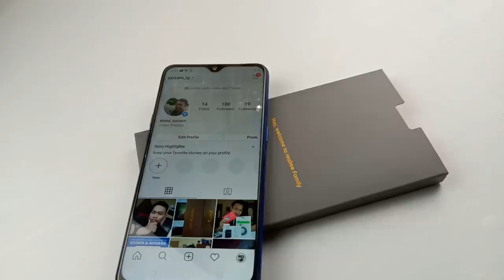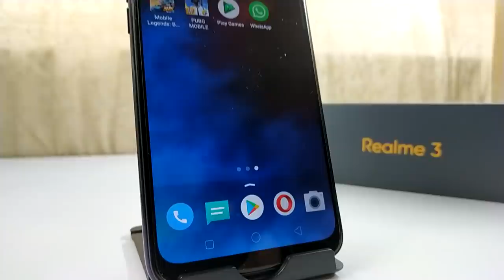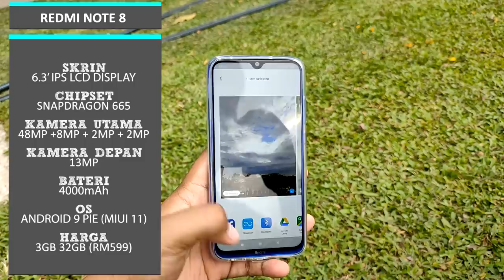Telefon Pintar Terbaik Bawah RM900 Midrange 2019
Ada bajet Bawah RM1000,Jadi phone apa yang patut dibeli,Ini merupakan senarai terbaik untuk peranti bawah RM900 Tahun 2019.Senarai dalam video ini mengikut harga rasmi,jika anda nampak ada apa apa promosi,share share la dekat ruangan komen